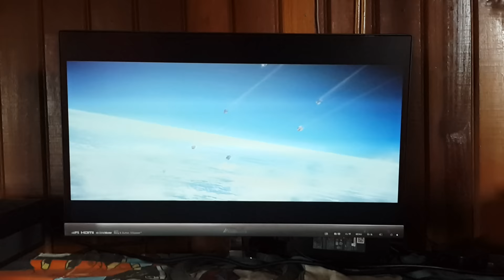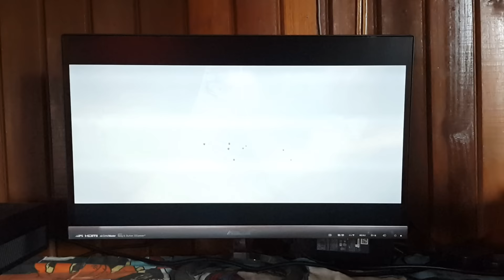Asus Mx 239h Halo 2 anniversary delta halo cutscene.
Brightness level was set on low on the monitor for the cut-scene.